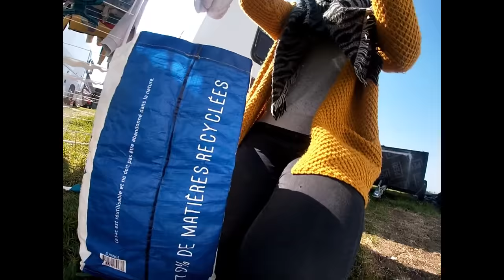Merci loïc !!! VLOG 94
Coucou les Bandy, on n'a pas beaucoup travaillé cette semaine entre notre nouvelle acquisition qui nous a pris du temps et de nombreux moments passé avec loïc, ce qui nous a fait du bien !!!
Le chantier n'a pas trop avancé ,mais c'est ps grave de temps en temps, il faut profiter de l'instant avec les gens que l'on aime bien aller, je vous laisse découvrir la vidéo !!!

Si vous voulez nous soutenir et faire perdurer la chaîne il y a plusieurs solutions

** Les dons super chats sur les directs du dimanche soir.

** Vous faire plaisir en achetant des produits sur la boutique de charlotte.

** Ou alors en regardant les publicités et même en cliquant dessus !!! Cette solution et totalement gratuite !!!